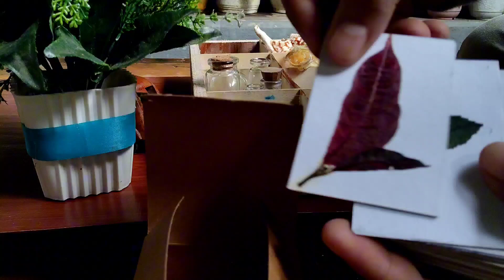Nature Table | A Connection with the Environment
A short clip that showcase elements of the natural world arranged to illustrate ecological concepts and foster a connection with the environment. This video is a partial fulfillment to the course BSED-EU Technology for Teaching and Learning 1 (EDUC21)